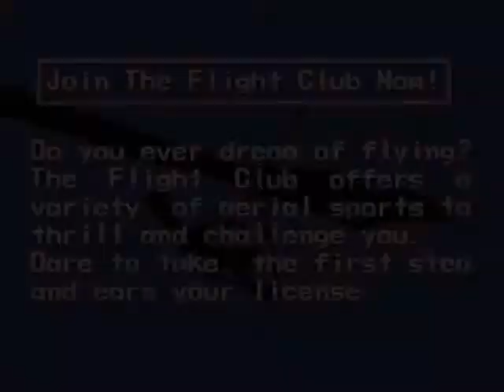Pilotwings (SNES): Walkthrough Part 1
My first walkthrough begins here.  Welcome to flight class, everyone!  Lesson 1 with Tony.